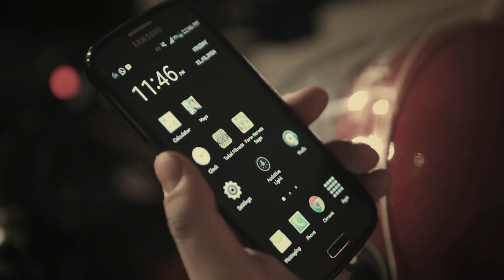Share a HUG!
Watch the Power of a simple HUG! :-)